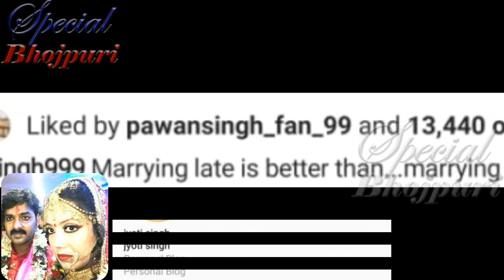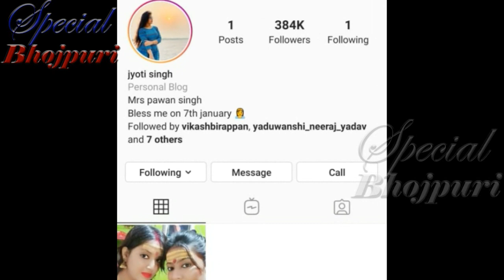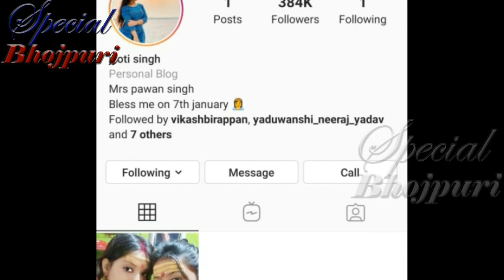क्यों ज्योति सिंह के इस हरकत ने पवन सिंह को बड़ा कदम उठाने पर मजबूर कर दिया PAWAN SINGH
क्यों ज्योति सिंह के इस हरकत ने पवन सिंह को बड़ा कदम उठाने पर मजबूर कर दिया